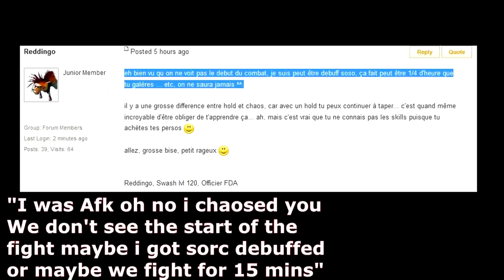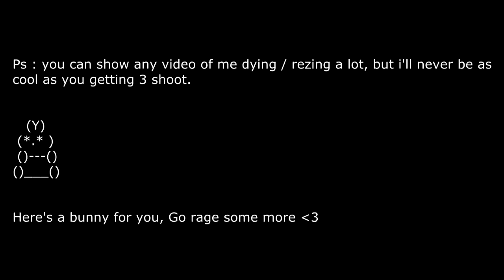[Archlord] Reddingo vs S1ro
A wild Reddingo/Redtard/Redumbo appear.

Reddingo use random excuses box :

3 shoots hoe.
-I was AFK (oh shit we noticed he chaosed me)
-We dont see the full fight ! Maybe a sorc debuff me or maybe we fighted for 15 mins

Here you go, MR liar, enjoy watching the full fight.

3shoots hoe :D

I DISCLAIM ALL RIGHTS AND OWNERSHIP FOR THE CONTENT.